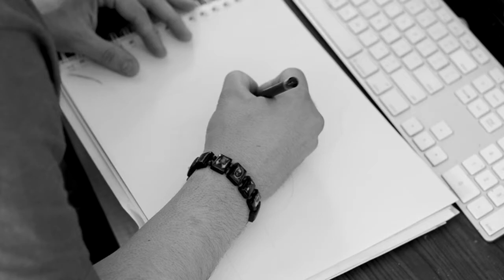IGGY AZALEA Art/Music/Film by J STEEZ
Capture a brief look inside the mind of a monster,as J steez Draws Iggy Azalea Trapgold Cover with Charcoal. Music/Vocals/Production/Film & Edit by J Steez "Beautiful Fraud" Need Visuals?